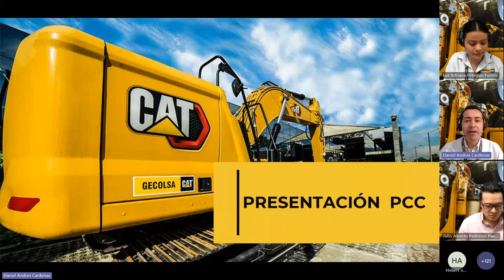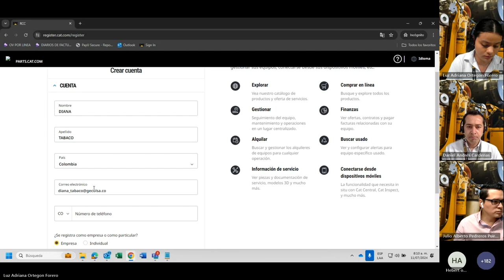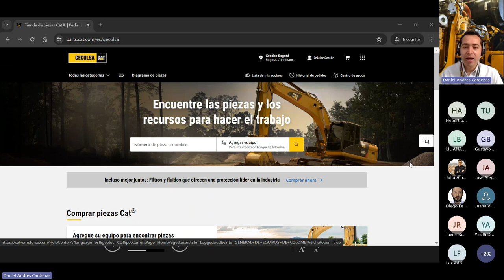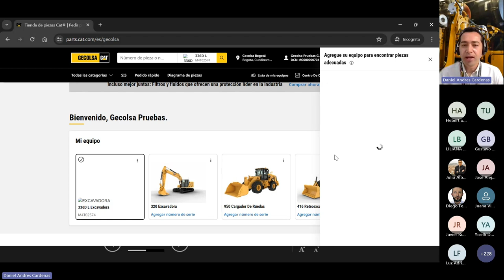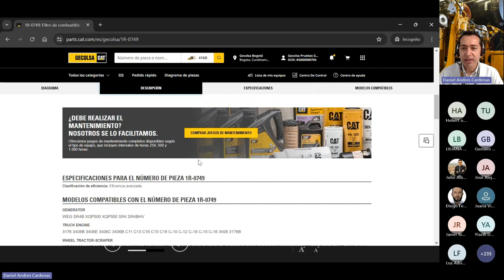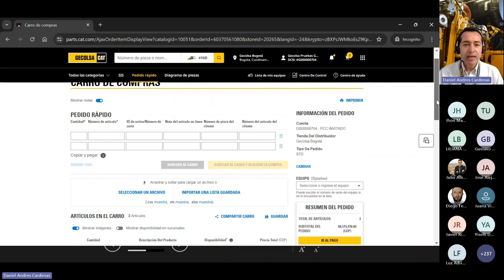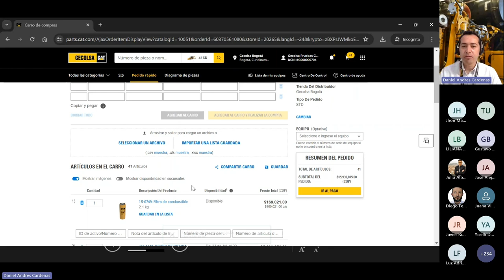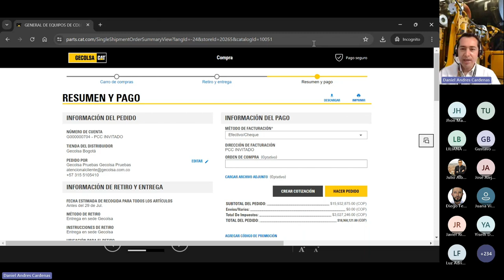Aprendiendo a usar parts.cat.com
Revive los mejores momentos de nuestro webinar.